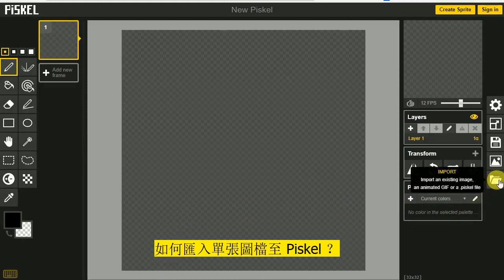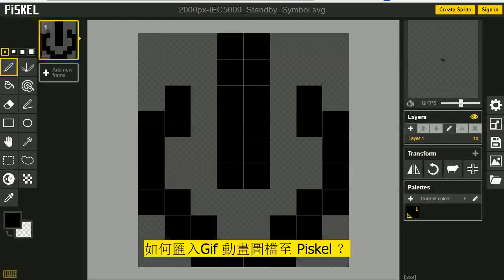利用 Piskel 網站將圖檔轉換為像素圖與動畫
此影片為「Webduino模擬器「瘋」神榜：用LED 點矩陣學小綠人動畫與分鏡設計
」教學影片，更多相關 Webduino 資料，請參閱述文老師部落格：